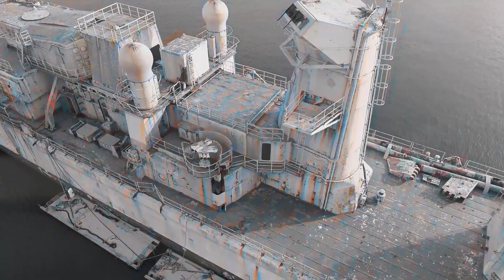Otilia - Wine My Body (Nicola Veneziani Remix, XANDRA - Drama (Dex Wilson Remix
Otilia - Wine My Body (Nicola Veneziani Remix, XANDRA - Drama (Dex Wilson Remix 7
Clean-Channels Playlist Mix made with Love by ROBBER DJ Youtube Music Channel:
00:00:00  |  01. Otilia - Wine My Body (Nicola Veneziani Remix
00:03:02  |  02. XANDRA - Drama (Dex Wilson Remix

Welcome to our curated selection of the hottest international hits, with hottest girls featuring chart-toppers like 'Otilia Wine My Body (Nicola Veneziani Remix' and 'XANDRA Drama (Dex Wilson Remix'. Dive into the electrifying world of mega hits, fereign music, english music, spanish music,  where every track is a journey through the latest in global pop sensations. Whether you're cruising down the street, hitting the books, or simply unwinding, our foreign music playlist promises to elevate your mood with best beats and captivating melodies. From the pulsating rhythms of '' to the irresistible charm of '', our collection spans genres and styles, ensuring there's something for every taste. Explore the dynamic fusion of pop, dance, and electronic sounds that define the contemporary music scene. Get ready to groove to the sounds of today's top 40 hits, perfect for any occasion, whether it's a night out on the town or a day at the beach. Immerse yourself in the ultimate playlist experience, designed to keep you moving and grooving from start to finish.

 This is a official artistic music video with the purpose to explore the captivating beauty of our world through the lens of our talented and beautiful models and the creative direction of David Davis, Matthew Garcia, Mark Lopez. In this visually stunning presentation, our girls models are Grace Martin, Aria Clark, Aria Clark, Mila Hernandez, Camila Gonzalez, elegantly showcase the allure of various breathtaking locations worldwide.